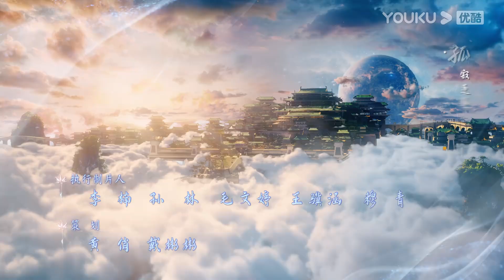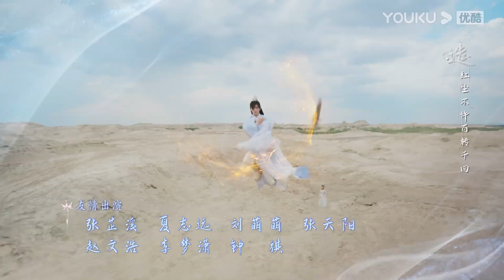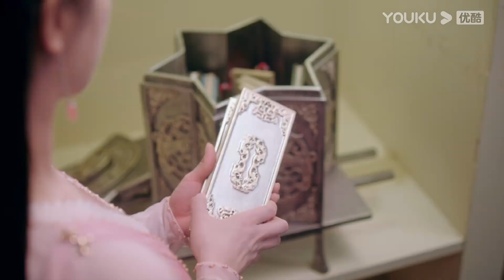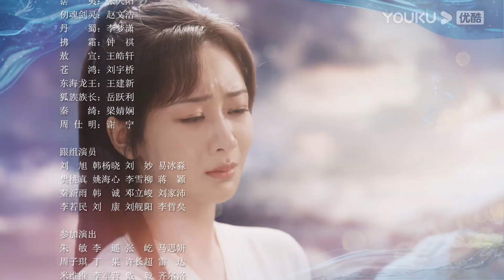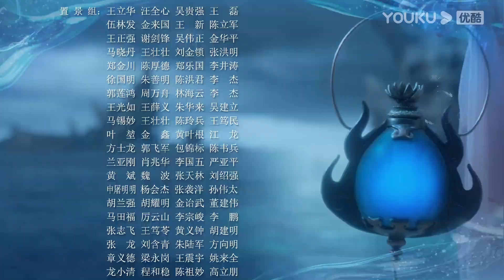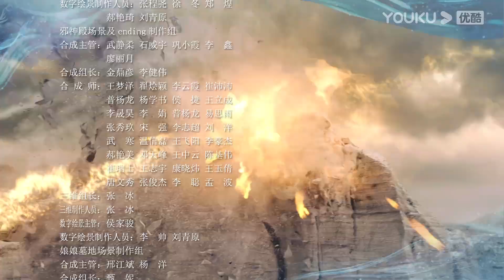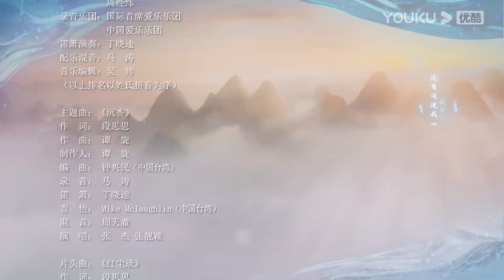(Legenda PT-BR) IMORTAL SAMSARA EP49 | Yang Zi/Cheng Yi | ROMANCE/XIANXIA | YOUKU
★Assista episódios completos no aplicativo internacional YOUKU se você está nos seguintes países e regiões: Japão, Coréia do Sul, Tailândia, Indonésia, Vietnã, Malásia, Singapura, Filipinas, Hong Kong, Macau, Taiwan. Baixe o aplicativo internacional YOUKU para assistir "IMORTAL SAMSARA" em qualquer lugar com legendas em diversos idiomas. Torne-se membro oficial do aplicativo internacional YOUKU e você também terá acesso antecipado a episódios exclusivos para membros!

[IMORTAL SAMSARA] Yan Dan era a única descendente de uma antiga tribo, O Escorpião de Quatro Folhas. Desde os tempos antigos, seu corpo inteiro tinha sido um tesouro de medicina. Tanto ela quanto sua irmã gêmea Zhixi puderam virar em forma humana na Festa da Mãe Rainha com cem anos de antecedência e encontraram a maior prova em sua vida – a prova do amor. Yan Dan se apaixonou pelo Senhor Ying Yuan, mas teve que passar os 800 anos seguintes esquecendo-o. No entanto, neste momento, Yu Mo, um espírito de peixe negro que tinha sido o bom amigo de Yan Dan, desistiu da chance de virar um divino, mas foi para o reino mortal para apoiar Yan Dan. Todos os dias, Yu Mo levava Yan Dan para fazer boas ações. Um dia, enquanto puniam o mal, eles encontram a atual reencarnação do Senhor Ying Yuan, Tang Zhou, que atualmente era um caçador de demônios. Eles ajudaram Tang Zhou a procurar os quatro artefatos antigos, e também descobriram um segredo misterioso.

★Elenco: Yang Zi / Cheng Yi / Zhang Rui / Meng Ziyi / Zhu Yongteng / Fu Fangjun / Xu Kaining / Li Xinze / Han Chengyu / Li Yu / Zhu Lilan / Liang Jingxian / Lin Yuan / Ye Xiyue / Gu Xueer / Hou Mengyao / Sun Zeyuan / Yang Xizi / Zhang Zhixi / Xia Zhiyuan

★Episódios: 59